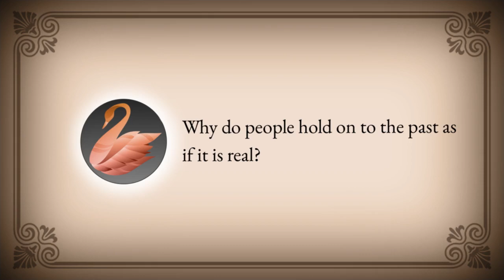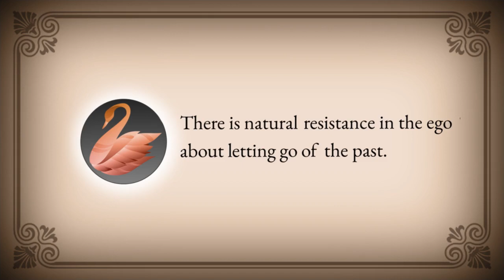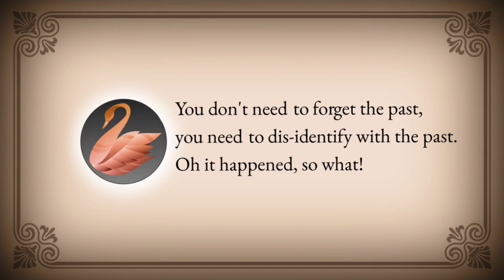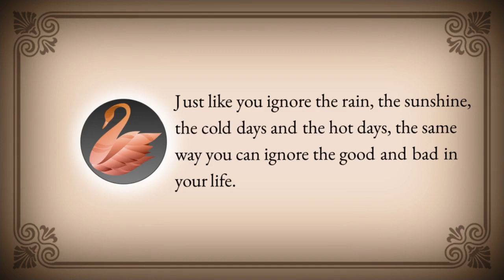Past & Karma and beyond Self Realization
Answers to below question can be found in this video -

Why do people hold on to the past as if it is real?
How to quickly become free from karma while in the body?
What is higher than realising our true nature (aka enlightenment)?